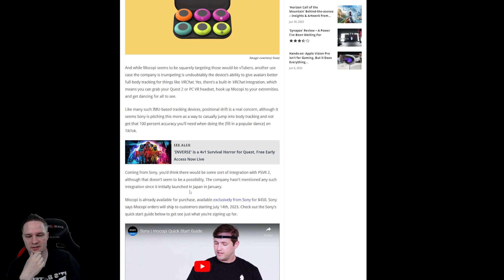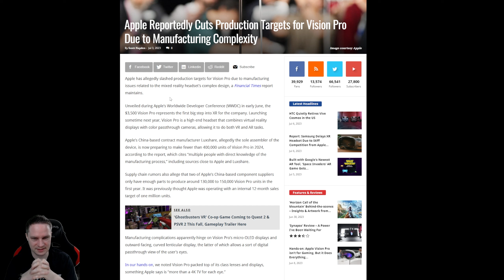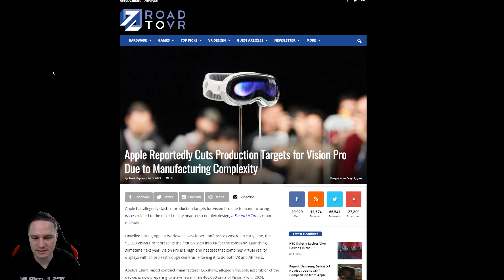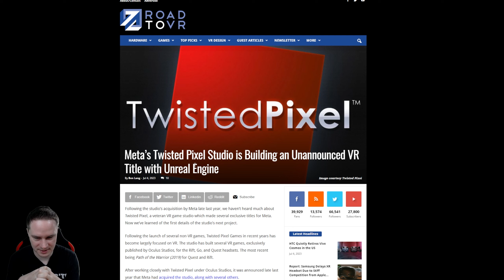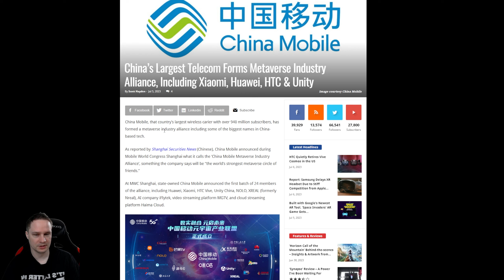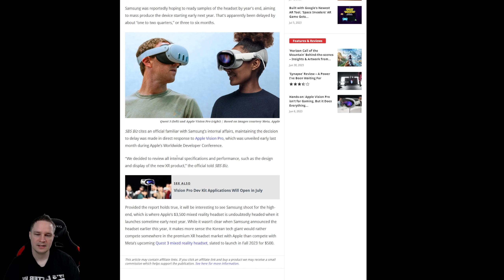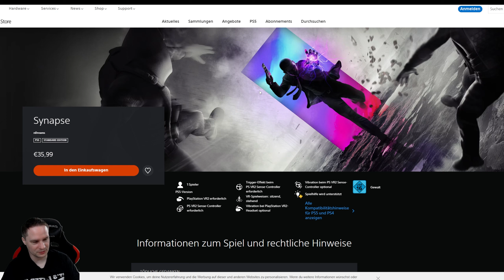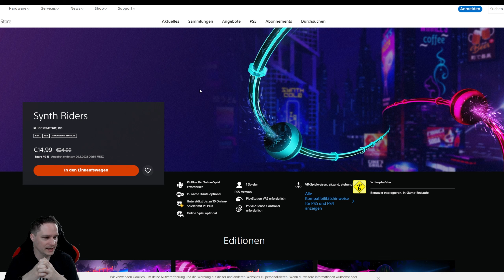VR News, Sales, Releases (W27/23) Sony Mocopi, Apple Vision Pro Production, Samsung XR headset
This week's VR and AR Weekly News features Sony Mocopi, Apple Vision Pro production, Samsung XR glasses and the latest VR sales and releases.

⏰🔗 Relevant links and timestamps for the content shown
00:00 Intro

00:39 Sony Mocopi

02:23 Derail Valley update

03:33 Apple Vision Pro production + controller

06:52 twisted pixel game

08:07 China Metaverse Alliance

09:55 Samsung XR glasses moved

11:12 release

12:44 Sales

[Super Thanks] One time donation, Click on "Thanks" under the video

💻 My PC + VR Gear + Recording Accessories

👨 About me
My name is Thomas, born in 1983, and this VR/AR channel is run entirely by myself. With me you can be sure to get tough and honest reviews of games, software and hardware. Why is that? I see my YouTube work as a fun hobby and I am completely independent from it due to my full-time job as an IT administrator.

⚖️ Explanations
Source for thumbnail image and description text: Sony